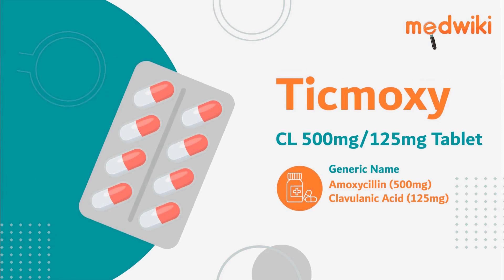Ticmoxy CL 500mg/125mg Tablet - Uses, Benefits and Side Effects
Ticmoxy CL 500mg/125mg Tablet